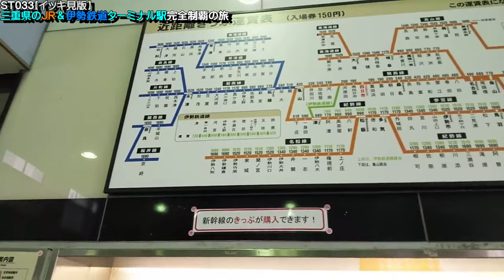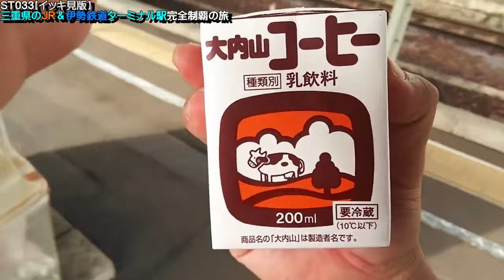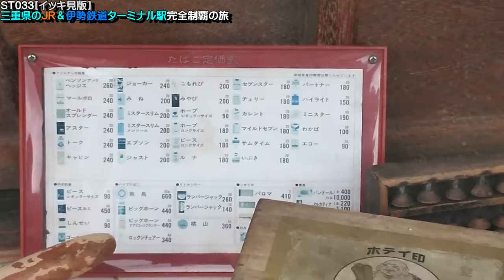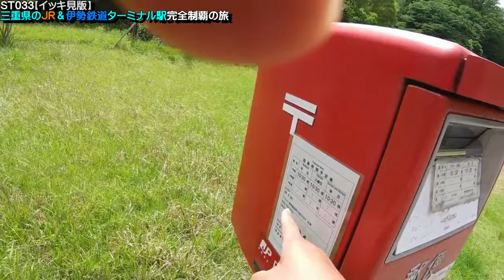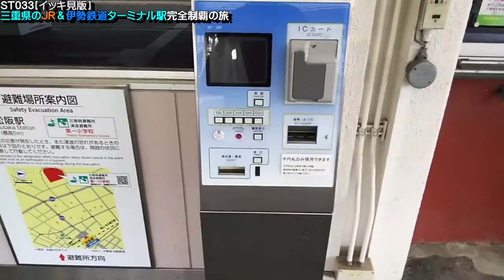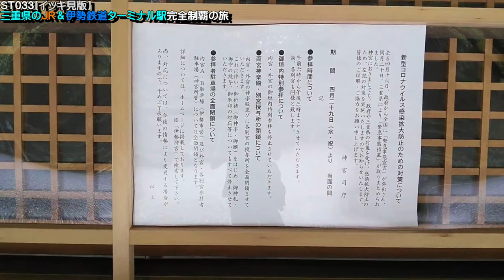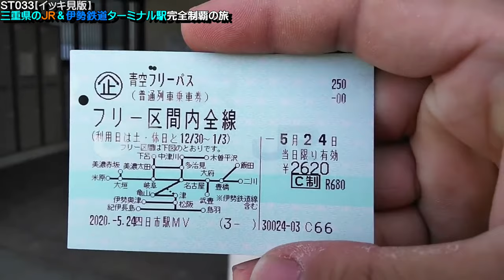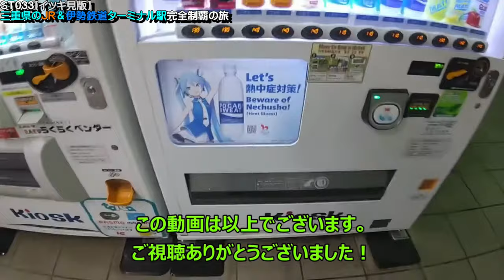ST033 三重県のJR＆伊勢鉄道ターミナル駅完全制覇の旅【AI音声再加工・イッキ見版】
Location：伊勢奥津駅
〒515-3531 三重県津市美杉町奥津